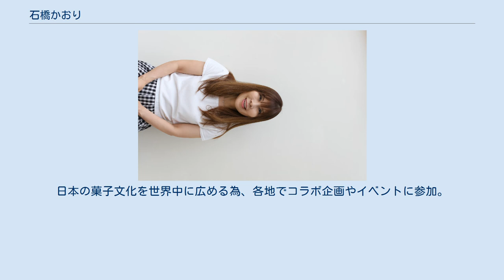石橋かおり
石橋 かおり（いしばし かおり、1962年5月6日 - ）は、チーズケーキ専門のお菓子研究家。
出版したレシピ本は47冊にのぼりチーズケーキのレシピは400点を超える。
 1962年、千葉県で出生する。
長野県諏訪二葉高等学校卒業、明治鍼灸短期大学に入学。
鍼灸師免許を取得し、卒業後カイロプラクティックと鍼灸治療を行う東京自由が丘治療院に勤務。
 当初は1992年地元のレストランにケーキを卸したりウェディングケーキを頼まれたりと鍼灸業務と並行して活動を行う。
ケーキ作りは主に自己流で始まり研究を重ねる。
次第にケーキ作りに魅了され、『なぜ本の通りに作っているのに失敗するのか』が非常に疑問でお菓子の本を片っ端から読んでは作るを繰り返した。
1994年より元衆議院議員・藤野真紀子の菓子教室『マキコ フーズ・ステュディオ』に3年間通い専門士を習得。
その後、フランスのベルエ・コンセーユ製菓学校、フランスのチョコレートのヴァローナ社のラボ、アメリカのカリナリーインスティテュートオブアメリカ製菓などで短期研修も受ける。
さらにその後も様々なフランスのシェフの来日時に研修を受ける。
レシピ作りは日々実験のようなもの。
実験の溜まったデータをまとめて1996年に料理書『絶対失敗しないシフォンケーキ』を出版した。
自宅を会場でお菓子教室『Cake』（ケイク）を主宰し、1年間でお菓子作りの基礎を学べるカリキュラムとしている。
 レシピ本の出版、雑誌（“レタスクラブ”、 “Saita”, “おはよう奥さん”、“天然生活”）でのレシピ紹介。
日本の菓子文化を世界中に広める為、各地でコラボ企画やイベントに参加。
NYで自身のケーキショップをオープンするために活動中。
株式会社Cake Freak代表取締役。